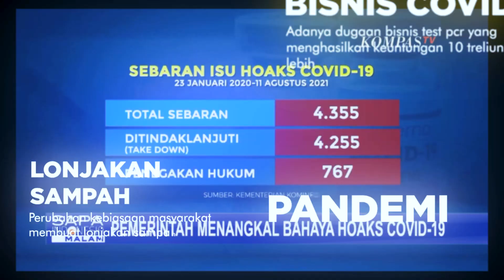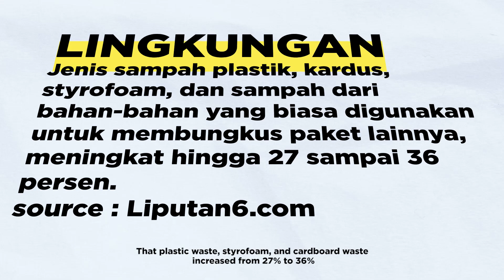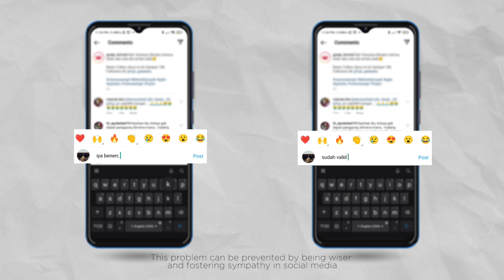[Manusia Berbudi, Bumi lestari] NCC2021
Halo semuanya, perkenalkan nama saya Wigar 'Aqil Samboga Anom.
Kali ini saya akan membawakan topik yang sangat menarik nih, yaitu mengenai isu kemanusiaan dan isu lingkungan yang terjadi akibat pandemi Covid-19!

Pandemi Covid-19 sudah terjadi selama dua tahun terakhir dan memberikan dampak signifikan terhadap masyarakat maupun pemerintah.

Aturan serta kebijakan baru yang ditetapkan oleh pemerintah untuk mengatasi Covid-19 menimbulkan pro dan kontra. Hal ini karena kita butuh adaptasi terhadap kondisi pandemi. Kondisi tersebut menegaskan bahwa pandemi Covid-19 sangat berpengaruh dalam memicu krisis kemanusiaan dan lingkungan. Maka, diperlukan dukungan dan kerja sama dalam menghadapinya.

Oleh karena itu...
“Mari lestarikan bumi, layarkan kapal kemanusiaan di tengah pandemi”.

Gambar source by google non copyright